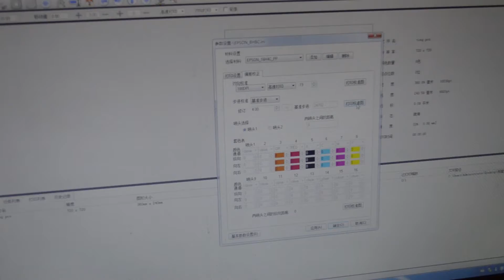How to install a digital printer?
we will show you how to install socks printer.

Please click the video to see more details!

If you are interested in digital printing, then please follow us, we will continue to bring you the latest news of digital printing.
We look forward to your interaction with us!